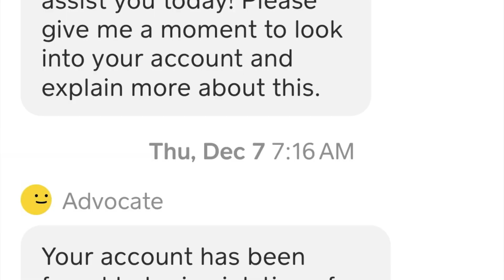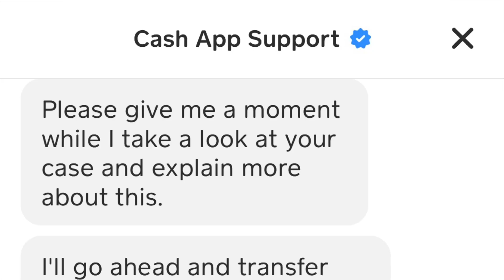BANNED FROM CASH APP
Cash App banned Game @theresadupre2948